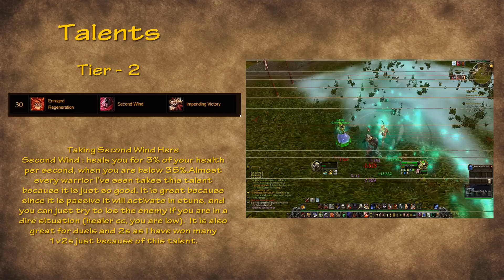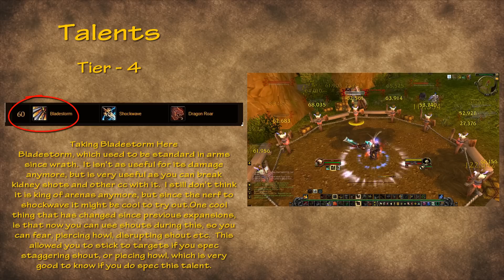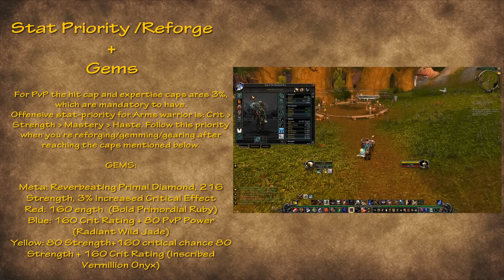WOW MOP 5.4 - WoW Full Arms Warrior PvP Guide 5.4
Today im glad to present you my first mop warrior guide .. i tried to show almost everything you need to know about talents ,gems ,reforge and etc...
Macros :
Charge :
showtooltip charge
/cancelaura bladestorm
/cancelaura hand of protection
/cast [@mouseover,harm,exists] charge; charge
/cast [help, @mouseover,help,exists] Intervene
/cast [@mouseover,harm,exists] hamstring; hamstring
Focus Macros :
/cast [nomod] Intimidating Shout;[mod:shift,target=focus] Intimidating Shout

showtooltip Pummel
/cast [nomod] Pummel;[mod:shift,target=focus] Pummel

Bursting Macro :
/cast Recklessness
/cast Skull Banner
/use Grievous Gladiator's Badge of Victory
/cast Avatar
/cast Bloodbath

Banner + Intervene :
showtooltip Demoralizing Banner
/targetexact Skull Banner
/targetexact Demoralizing banner
/targetexact Mocking Banner
/cast [noraid, noparty] Intervene
/targetlasttarget [noraid, noparty, noharm, exists]
/cast Demoralizing Banner